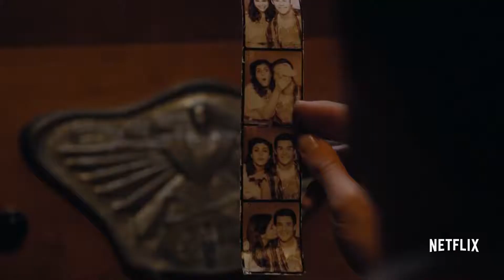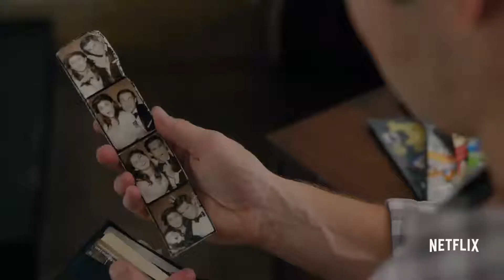WHEN WE FIRST MET Official Trailer 2018 Alexandra Daddario Netflix Comedy Movie FULL HD 1080P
Official Trailer 2018 Alexandra Daddario Netflix Comedy Movie FULL HD 1080P